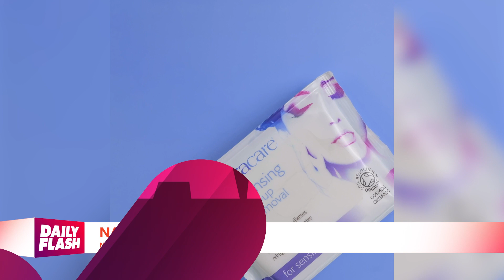Sima Cohen | New Year New Healthy You | Daily Flash